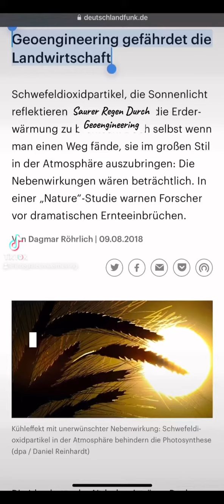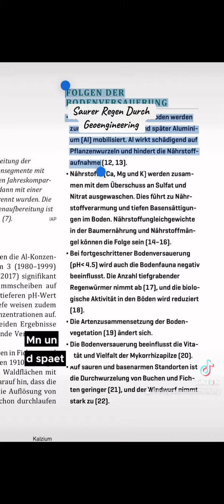Weißt du was saurer Regen ist?- Bodenvergiftung durch Geoengineering? ✈️🌱☠️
Siehst du die Spuren am Himmel? Fühlst du die veränderten Frequenzen der Natur? Diese weißen Linien, die als harmlose Kondensstreifen angetan werden, könnten in Wahrheit Teil eines großen Problems sein – der heimlichen Aufheizung der Erde und der Zerstörer unserer fruchtbaren Böden.

🔥 Die Wahrheit brennt unter der Oberfläche: Was, wenn die „Chemtrails“, die unsere Himmel kreuzen, zu einer Umweltvergiftung beitragen? Was, wenn sie sauren Regen verursachen, der das Wachstum der Pflanzen, die uns ernähren, hemmt?

🚨 Dies ist ein Weckruf! Unsere Erde schreit um Hilfe, und es ist an der Zeit, dass wir zuhören und handeln. Unsere Mutter Natur braucht uns jetzt mehr denn je.

💬 Teile deine Gedanken und Gefühle mit uns. Lass uns in den Kommentaren zusammenkommen und über Lösungen diskutieren. Deine Stimme ist wichtig.

📢 Mach mit bei der Bewegung für einen klaren Himmel und gesunde Böden! Teile diesen Post, sprich mit Freunden und Familie, werde Teil der Veränderung.

Kostenloses E-Book: „7 Dinge, die du tun kannst, um dich vor Wettermanipulation und Chemtrails zu schützen“

Unsere Vision und Projekte
Unsere Sphärenharmonieanlagen bieten eine bewährte Lösung, um die Umwelt vor den zerstörerischen Effekten von Chemtrails, 5G und HAARP zu schützen. Unser Ziel ist es, diese Technologie weltweit zugänglich zu machen und so Natur und Menschheit wieder in Einklang zu bringen. 🌍

Mit der „Himmelsakupunktur“ reinigen wir die Luft, neutralisieren Schadstoffe und fördern natürliche Wetterphänomene wie Regenfälle. Unsere Vision: Einen Grünstreifen in der Sahara von Staat zu Staat schaffen und das globale Netzwerk der Sphärenharmonieanlagen ausbauen.

Du möchtest Teil dieser Bewegung werden? Ob du ein Grundstück zur Verfügung stellen oder deine eigene Sphärenharmonieanlage bauen möchtest – wir freuen uns auf deine Unterstützung! Gemeinsam können wir eine harmonische und friedliche Welt erschaffen.

Schütze dich und deine Umgebung vor schädlichen Umwelteinflüssen wie 5G und Chemtrails mit unseren speziell entwickelten Produkten:

Empfohlene Videos
🌟 Unsere Mission
📺 Sphärenharmonie erklärt
🌍 Sphärenharmonie: Eine Lösung für den Weltfrieden?
Folge uns für weitere spannende Inhalte
Bleib mit uns in Kontakt und verpasse keine wichtigen Updates:

Hilf uns, die Welt zu einem besseren Ort zu machen! Unterstütze unsere Projekte durch eine Spende:
💰 Bitcoin: 1KHjWqobbs3crkX95Wu8RFZy3rhJNWwc9w
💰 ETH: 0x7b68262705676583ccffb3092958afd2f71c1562